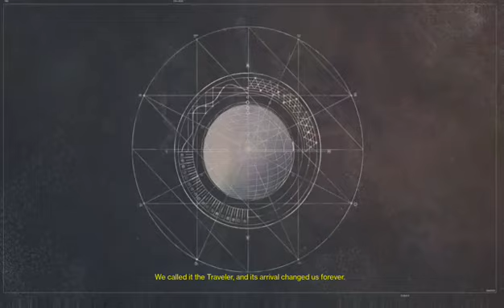Destiny Warlock restart part 1:The Earth Missions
Me and Exoticplayer01 go thought first missions and the Devils lair strike.